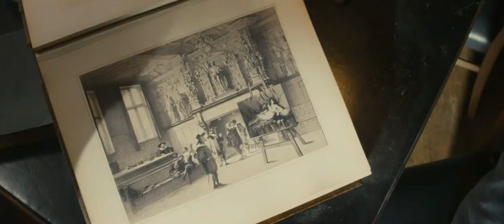Мордекай Дублированный трейлер 2015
Год: 2015
Страна: США
детектив / драма
Режиссер: Дэвид Кепп
Сценарий: Эрик Аронсон, Kyril Bonfiglioli
Продюсеры: Кристи Дембровски, Джонни Депп, Эндрю Лазар
Оператор: Флориан Хоффмайстер
Художник: Джеймс Мерифилд
Монтаж: Джилл Сэвитт
В главных ролях: Джонни Депп, Гвинет Пэлтроу, Пол Беттани, Юэн МакГрегор, Оливия Манн, Обри Плаза, Оливер Платт, Джефф Голдблюм, Остин Лион, Ричард Хердман